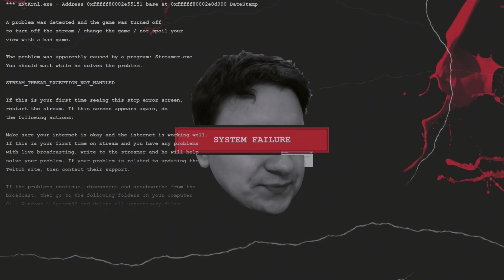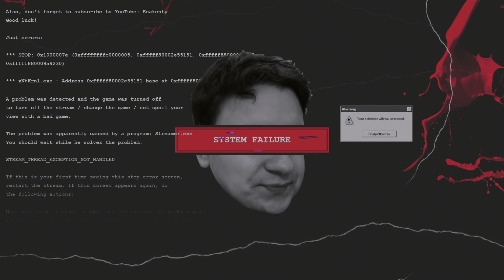ВНИМАНИЕ ВСЕМ! EAC БАНИТ